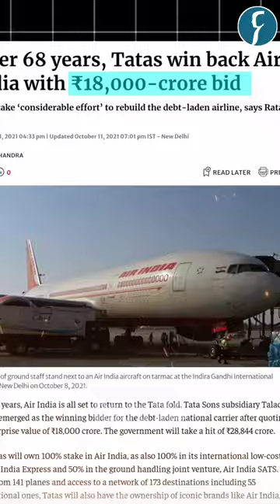When JRD Tata fixed toilet rolls in Air India aircraft! By Rau's IAS